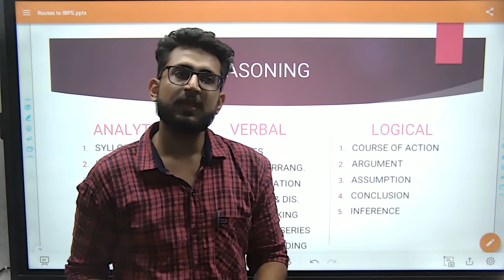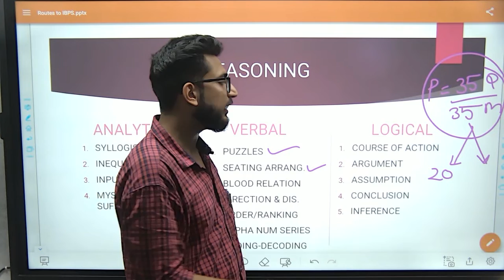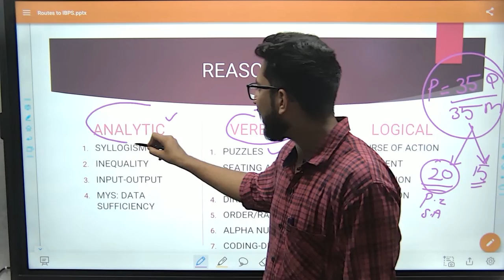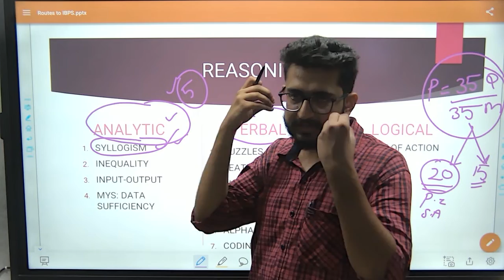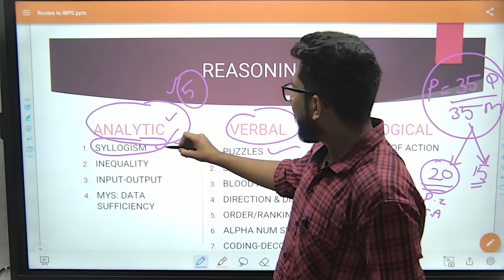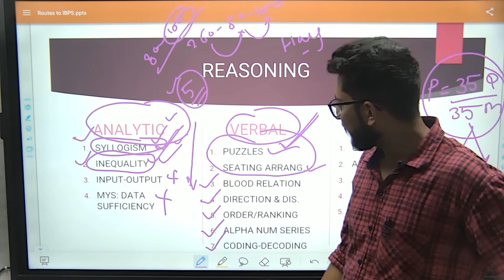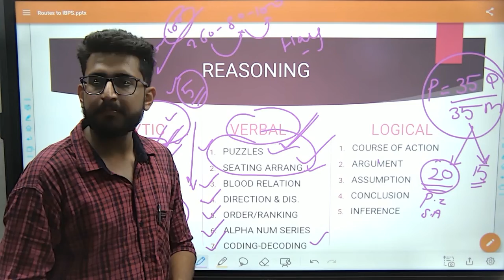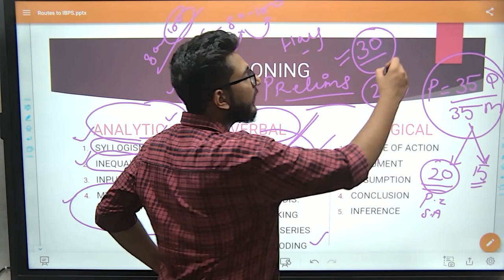BANKING: How To Score 35/35 in Reasoning